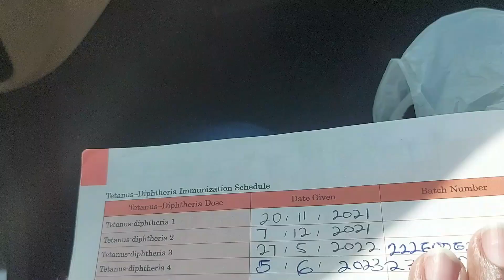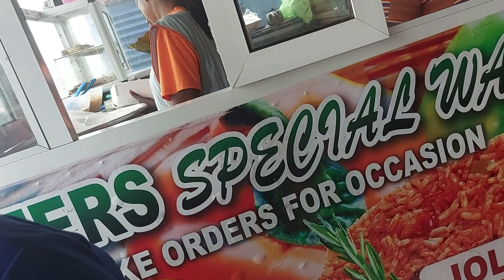Vlog: Getting My Pregnancy Tetanus Shot | Eating Waakye After A One-Month Diet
I hope you enjoy this short vlog. Below are the links to my vlogs on my trip to the USA: